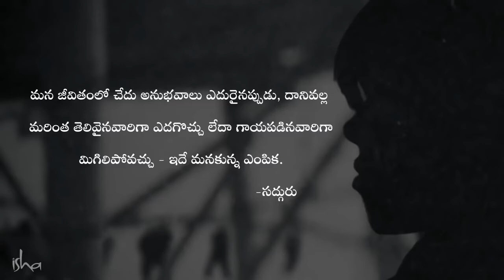సద్గురు చెప్పే ఈ పాఠం మనసును కదిలించి హృదయాన్ని తాకి మీ జీవితాన్ని మార్చగలదు | Sadhguru Telugu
ఆధ్యాత్మిక పుస్తకములు
1 . రమణ మహర్షి బోధనలు
2.  నేనెవ్వరు శ్రీ రమణీయం
3.  శ్రీ అరుణాచల వైభవం రమణుల తత్త్వం సద్గురు చెప్పే ఈ పాఠం మనసును కదిలించి హృదయాన్ని తాకి మీ జీవితాన్ని మార్చగలదు | Sadhguru Telugu